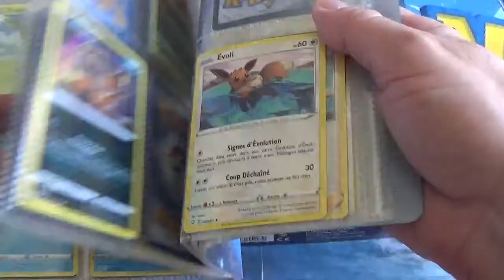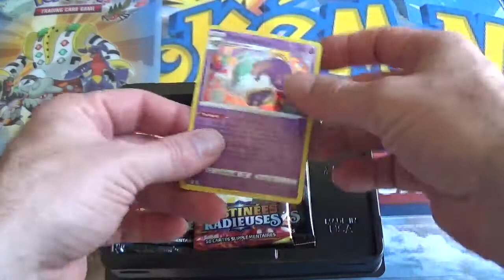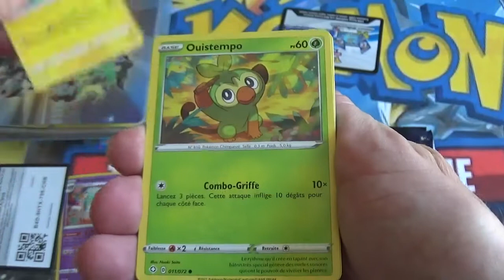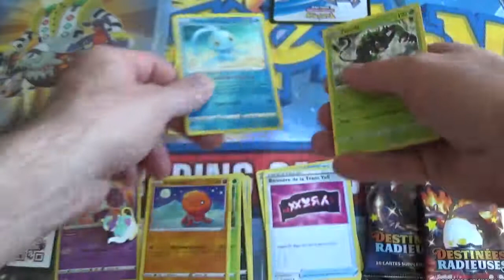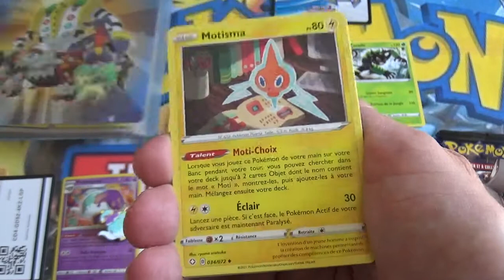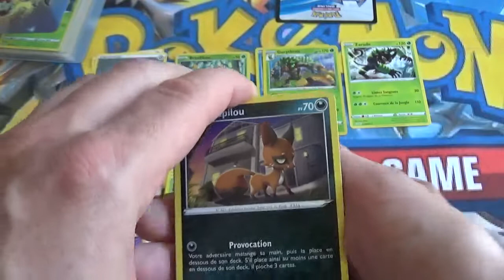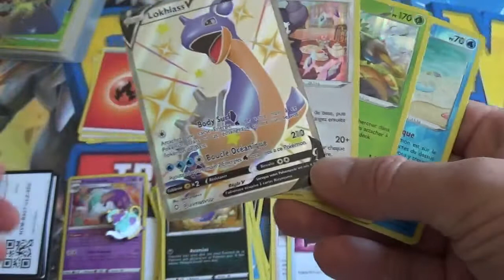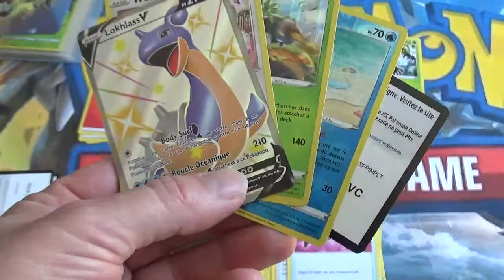Ouverture du coffret Pokémon Polthégeist Destinées Radieuses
J'ouvre le coffret Polthégeist de cartes Pokemon de l'édition Destinées Radieuses (EB4.5) pour compléter ma collection.

Vais-je trouver des cartes intéressantes, rares ?